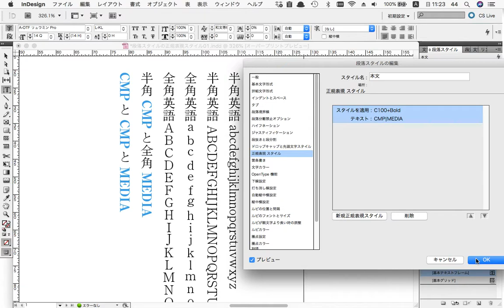段落スタイルの正規表現スタイル＋語句を追加（InDesign）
本文中のある語句にだけ、自動的に文字スタイルをあてるInDesignの便利な機能です。
語句を追加します。